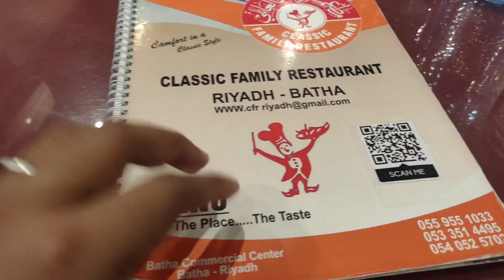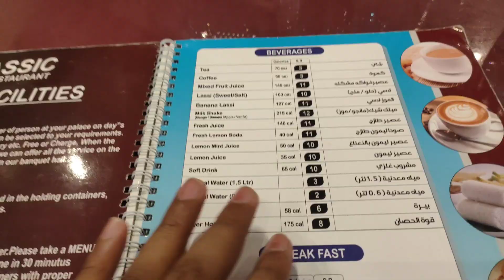🦜 Tharamana Hotel bah ithu🤤!!! Classic Restaurant -Al Batha | Saudi Arabia | Tamil